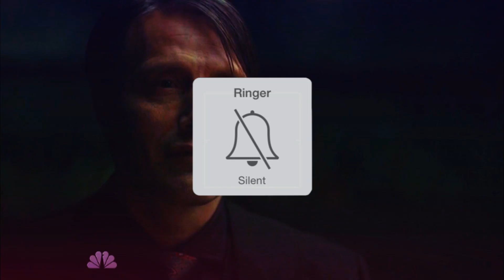tell the psychiatrist something is wrong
Because Will Graham is a complete babe :з